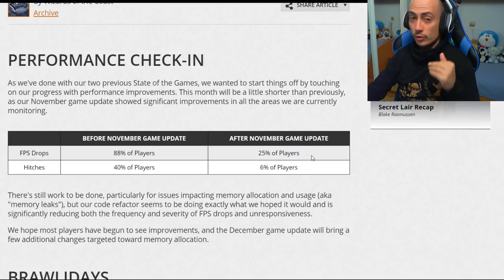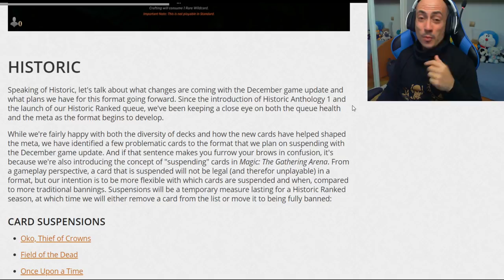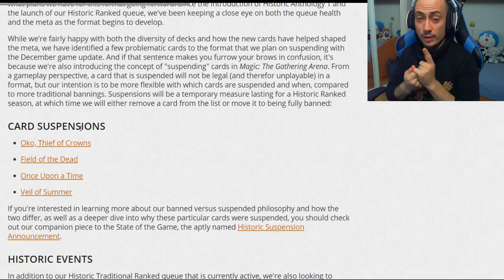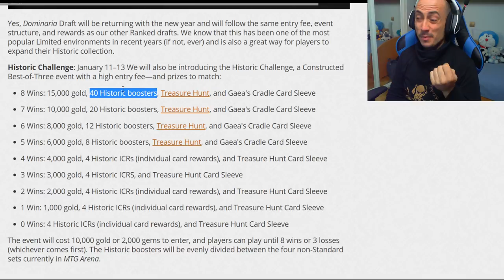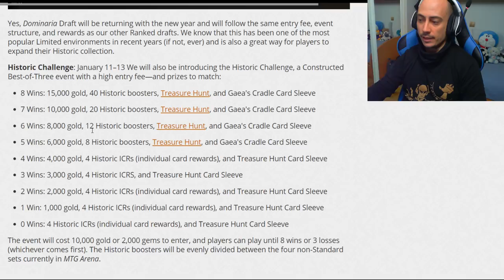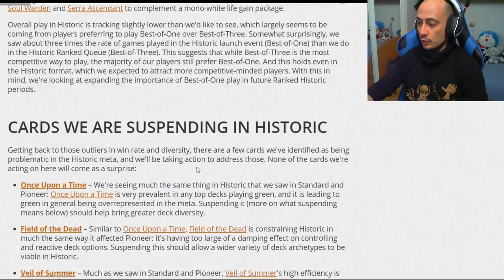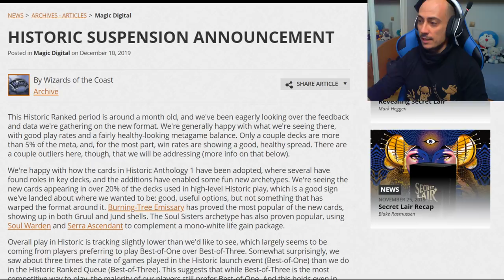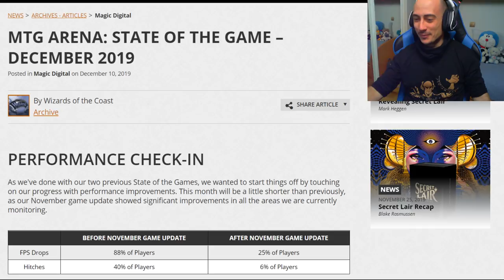Anuncio importante y un montón de cosas más